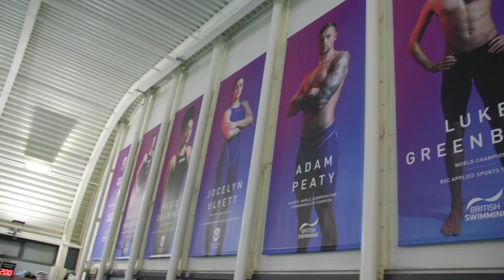Tour our world-class facilities with Adam Peaty and Katya Jones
Adam Peaty, Swimming Olympic Champion, and Katya Jones, Professional Dancer, take a tour around Loughborough University's world-class swimming pool and gym.